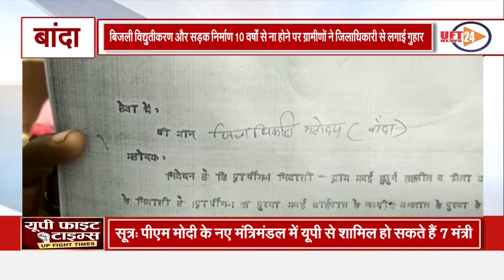बांदा बिजली विद्युतीकरण और सड़क निर्माण 10 वर्षों से ना होने पर ग्रामीणों ने जिलाधिकारी से लगाई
Banda बांदा बिजली विद्युतीकरण और सड़क निर्माण 10 वर्षों से ना होने पर ग्रामीणों ने जिलाधिकारी से लगाईगुहार
हमसे जुडने के लिए इन लिंक्स पर फॉलो करें: